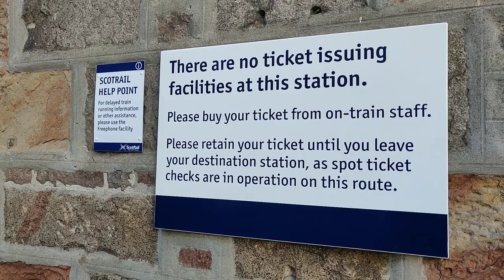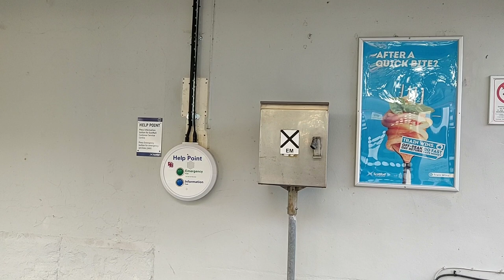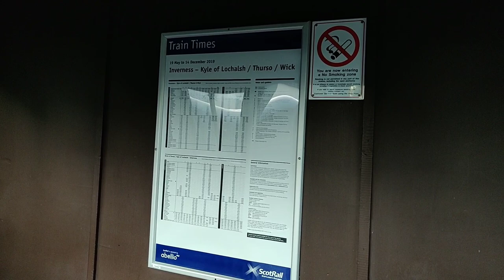This is... Ardgay (episode 19)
20/09/19